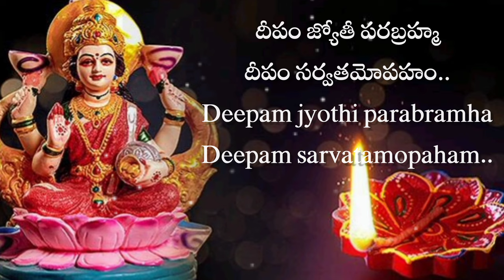దీపాలు వెలిగించే సమయంలో సులభంగా పాడుకునేదీపలక్షీస్తోత్రం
devotionaland informativevideos,Annamayya keerthanalu with lyrics in telugu and English,and more.